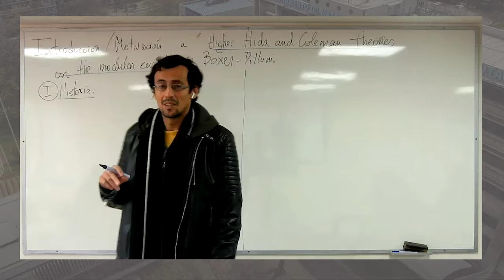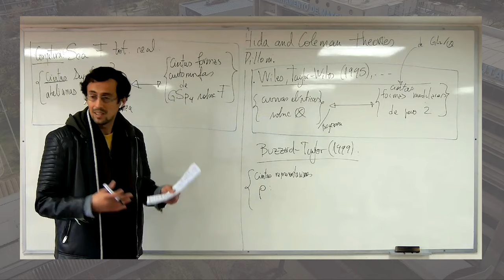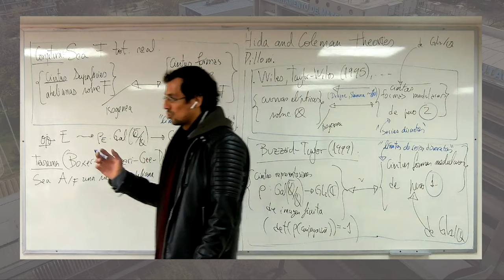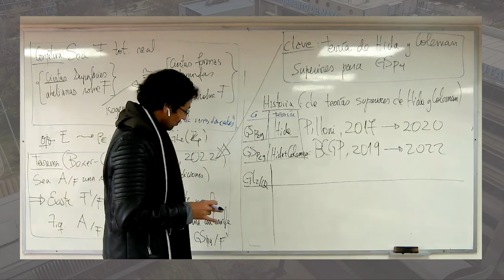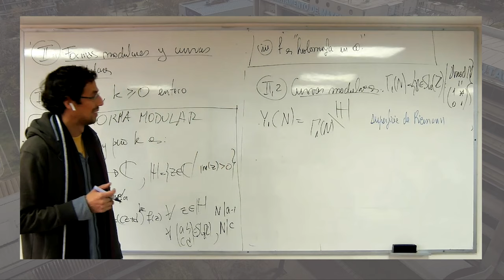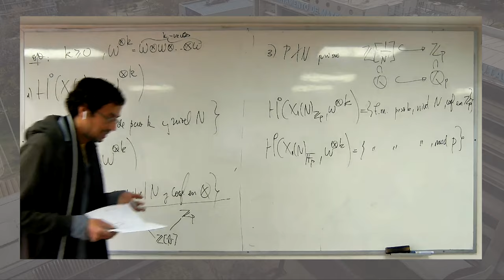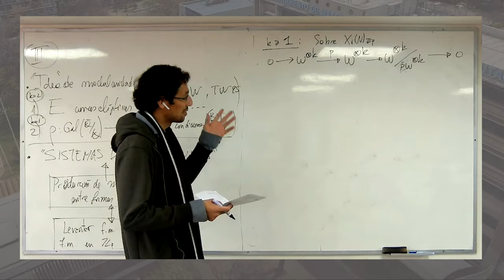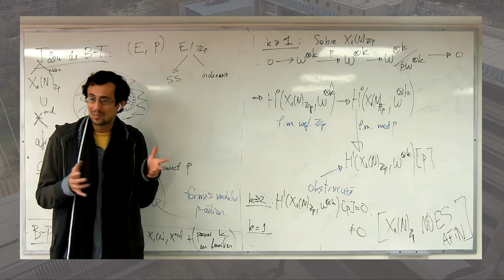Introducción: seminario segundo semestre 2022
Seminario sobre Funtorialidad de Langlands  y deformación p-ádica

Por Daniel Barrera (USACH)